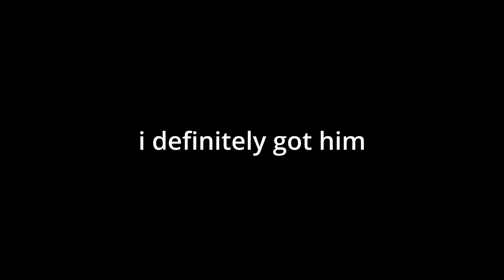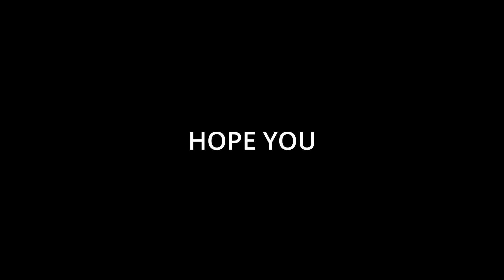your not gonna wanna miss this!!!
Yo whats good everyone zxno back with another video and modern warfare 3 finally came out ( couple days ago ) and i started cod back up again and taking names lol *cringe*

Call of Duty: Modern Warfare III is a 2023 first-person shooter video game developed by Sledgehammer Games and published by Activision. It is the twentieth game in the Call of Duty series, and the third entry in the rebooted Modern Warfare sub-series, serving as the direct sequel to 2022's Modern Warfare II. The game was fully released on November 10, 2023, for PlayStation 4, PlayStation 5, Windows, Xbox One, and Xbox Series X/S.

Modern Warfare III retains the realistic, modern setting of its predecessors and continues the sub-series storyline. The story follows multi-national special operations unit Task Force 141 tracking down Vladimir Makarov, a Russian ultranationalist and terrorist planning to trigger a third World War. The game's multiplayer includes sixteen remastered base maps from Call of Duty: Modern Warfare 2 (2009), with twelve new maps planned for inclusion post-launch. A Zombies mode, co-created by Black Ops sub-series developer Treyarch and built around an open world player versus environment experience, is also included.

After the release of Modern Warfare II, Activision reportedly assigned Sledgehammer Games to develop an expansion pack for the game, which expanded to become a full, standalone release in the Call of Duty series. After a series of leaks in early-to-mid 2023, the game was officially revealed in August 2023,[5] with a showcase event and public beta also taking place in October. Upon release, Modern Warfare III received mixed reviews, with criticism for its campaign mode.